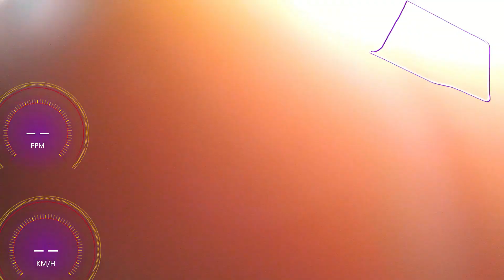Zacapu 2023 - Master 45-54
desde la bici de Alex Escobar